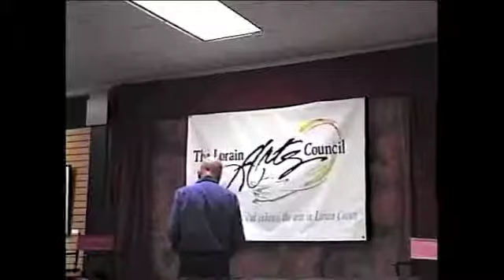from Hollywood with love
Alex Gildzen reads from his book "The Arrow That is Hollywood Pierces the Soul That is Me" (15 sept 2011).